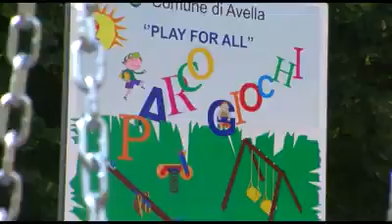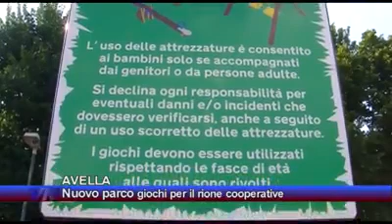AVELLA (NA) PARCO GIOCHI INCLUSIVO Rione Cooperative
AVELLA (NA)
PARCO GIOCHI INCLUSIVO
Rione Cooperative